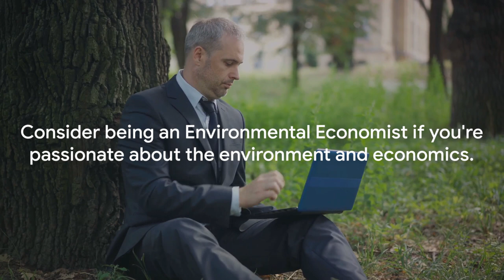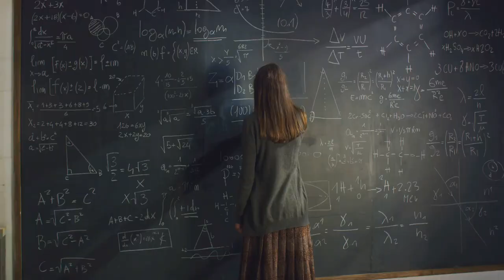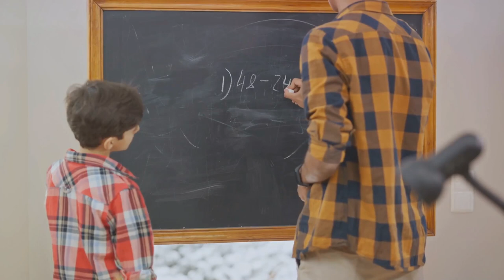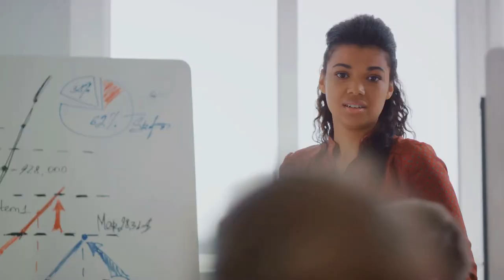Top 5 High Paying, Low Stress Jobs of 2024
Are you tired of the daily stress and low-paying jobs? In our latest video, "Top 5 High-Paying, Low-Stress Jobs of 2024" we explore the results of a groundbreaking investigation by USA Today. Join us at Gleeglow Junction as we reveal the best career paths for a brighter future.

Discover the secrets behind the high-paying, low-stress jobs that will dominate the job market in 2024. From technology to healthcare and finance, we've got you covered. Watch as we delve into the details and provide you with all the information you need to make an informed career choice.

Stay ahead of the curve and learn which industries will provide both financial stability and work-life balance. Our insightful analysis and expert insights will help you find the dream job you've been searching for.

Don't miss this opportunity to take control of your future. Let's create a better tomorrow together!

OUTLINE:

00:00:00 Introduction
00:00:30 Environmental Economists
00:01:50 Geographers
00:02:59 Mathematicians
00:04:08 Water Resource Specialists and Solar Systems Engineers
00:05:11 Conclusion